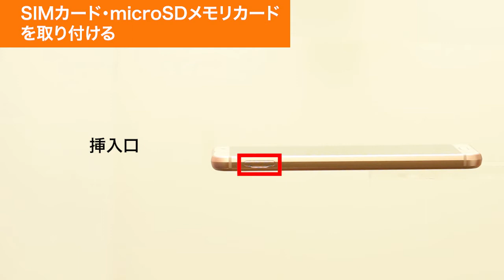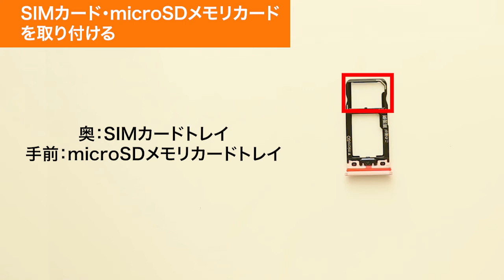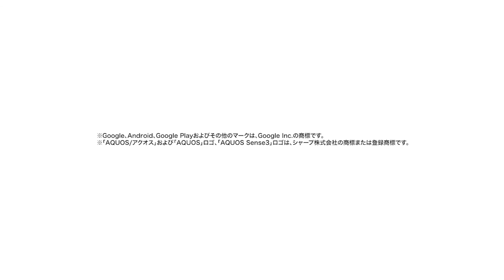【AQUOS sense3 SHV45】SIMカード(au Nano IC Card 04)・microSDメモリカードを取り付ける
AQUOS sense3 SHV45で、SIMカード(au Nano IC Card 04)・microSDメモリカードを取り付ける方法をご説明します。